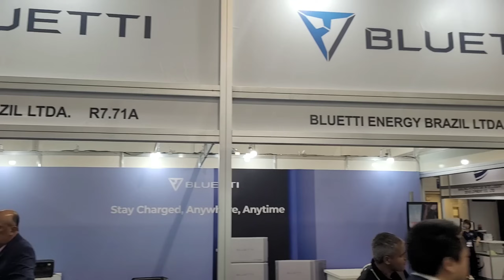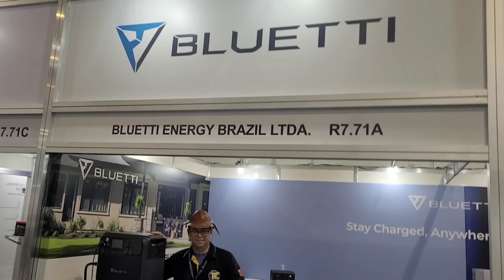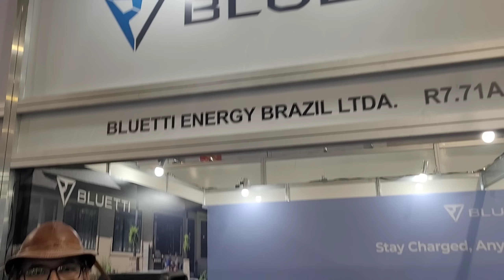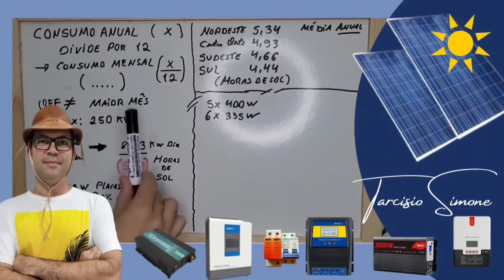BLUETTI Chegando ao Brasil para trazer INDEPENDÊNCIA Energética - Intersolar 2023 South America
Conheça toda linha da BLUETTI  que chega ao Brasil oferecendo garantia entre 2 a 10 anos

PROMOÇÕES QUENTES !
Qualquer valor ajuda. *Todo bem que você faz, a vida retribui*.
Muito Obrigado!!! 🙏
Para que possamos oferecer gratuitamente conteúdos de qualidade para você,
Não vendemos aulas ou cursos, oferecemos o nosso melhor gratuitamente!